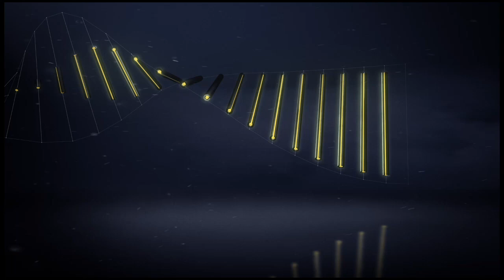Goal Loïs DIONY (26') / Dijon FCO - EA Guingamp (3-3)/ 2016-17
Dijon FCO vs EA Guingamp (3 - 3) : Loïs DIONY (26') goal. All Dijon FCO vs EA Guingamp goals in video.

Stade Gaston Gérard - Sat, 05 Nov 2016

Goals : Cédric VARRAULT (6' - Dijon FCO) / Loïs DIONY (26' - Dijon FCO) / Marcus COCO (32' - EA Guingamp) / Julio TAVARES (44' - Dijon FCO) / Alexandre MENDY (79' - EA Guingamp) / Nill DE PAUW (90' +4 - EA Guingamp)